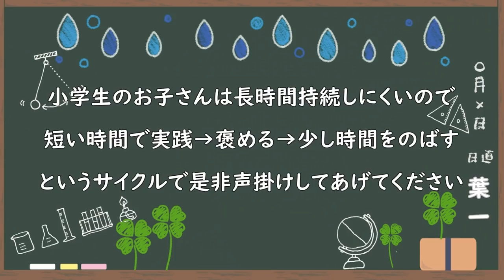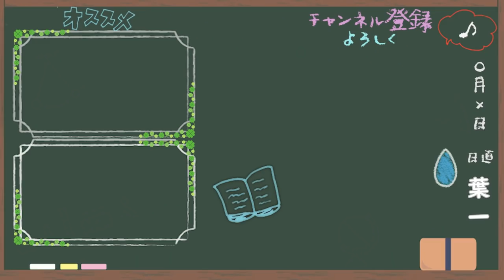【実は大切】勉強効率を上げる小さなポイント